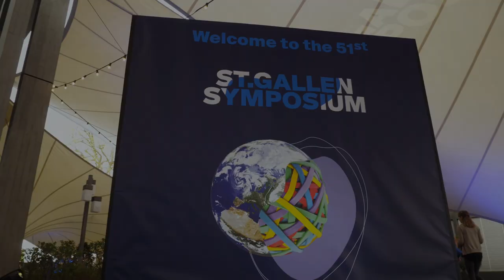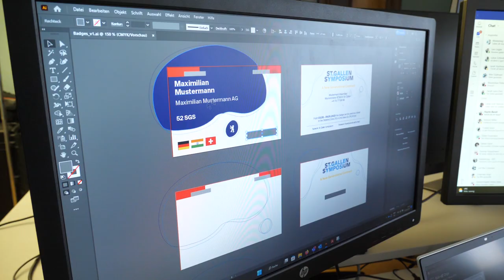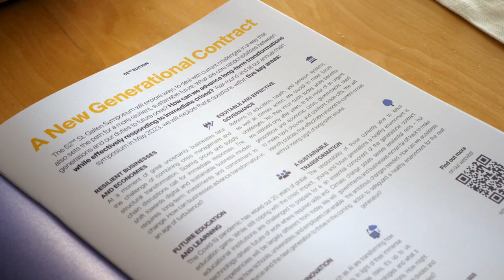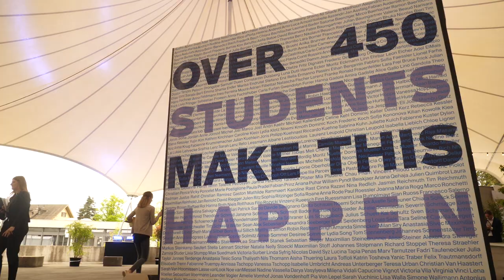«Ein neuer Generationenvertrag»: Einblick hinter die Kulissen des 52. St.Gallen Symposiums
Seit über 50 Jahren bringt das St.Gallen Symposium als weltweit relevantestes Forum für Generationendialog internationale Grössen aus Politik, Wirtschaft und Gesellschaft zusammen, um über die Probleme der Welt zu beraten. Die Organisation des Grossanlasses wird dabei zum grössten Teil von Studierenden der Universität St.Gallen gestemmt. Die Reportage gewährt einen Einblick hinter die Kulissen des 52. St.Gallen Symposiums und zeigt, mit welchen Herausforderungen die Organisierenden dabei umgehen müssen.

"A New Generational Contract": Behind the Scenes of the 52nd St. Gallen SymposiumFor over 50 years, the St. Gallen Symposium has brought together international leaders in politics, business, and society as the world's most relevant forum for intergenerational dialogue to discuss the world's problems. The organization of the large-scale event is largely driven by students of the University of St. Gallen. This documentary provides a behind-the-scenes look at the 52nd St. Gallen Symposium and highlights the challenges faced by the organizers.